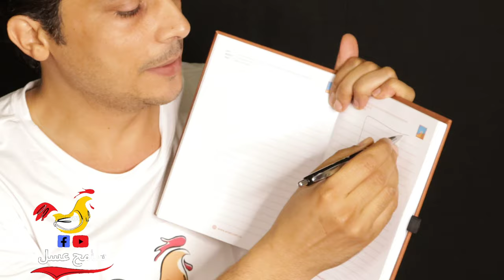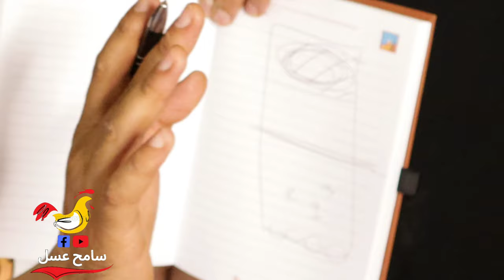استغلال الرطوبة لتوفير فلوس تدفئة الفراخ فى الشتاء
للرطوبة علاقة مع الحرارة نستطيع استغلالها لتوفير قدر ولو بسيط من تكلفة الحرارة والتدفئة علاج أمراض الفراخ وتربية الكتاكيت .مشاكل الرطوبة فى تربية الفراخ وعلاج الرطوبة فى مزارع الفراخ